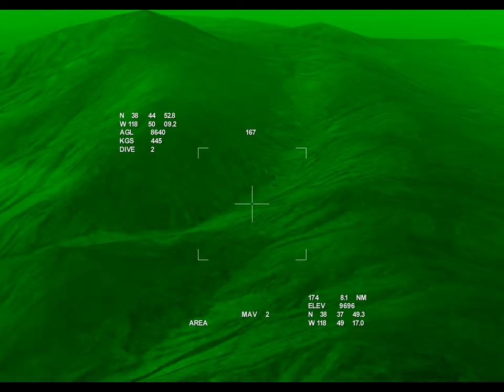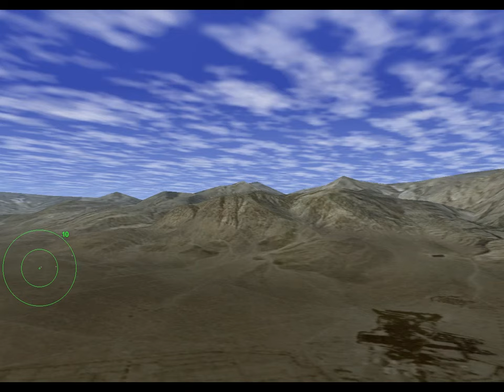Jet Fighter IV Fortress America • Mission Studios 2000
Released in 2000 by Mission Studios, Jet Fighter IV: Fotress America was last iteration of Jet Fighter made by its original developer. Later versions were outsourced to different developement studios. It was built on the engine from JF3 (same flight model) but the terrain supported textures based on actual satellite imagery. This time it was focused on single theatre - it was back to west coast region known from JF1 and JF2 times.

"JetFighter IV: Fortress America is a combat flight simulation that harnesses super-sleek hardware-accelerated graphics, the easiest flight control system available, and the thrill of piloting billion-dollar jet fighters, delivering a heart-pounding, fevered defense of American soil.

Fly as the first line of defense above one of the best known cities in the USA! Downtown San Francisco and the 50,000 square miles surrounding it are meticulously recreated in jaw-dropping detail!

Pilot vaunted American aircraft - such as the F-14 Tomcat, the F-22 Raptor, and the F/A-18 Hornet, defending the U.S.A. against an insidious surprise attack. Choose your ordinance from a variety of payloads - from AIM-120 AMRAAM missiles and GBU 24 2000 lb Laser Guided Bombs to the electrically driven M61-A1Vulcan Cannon and more!

Four times the terrain detail of JetFighter III - the best looking combat flight sim now looks even better! The photorealistic scenery is positively breathtaking - with simulated topography across the San Francisco geography! The Golden Gate bridge has never looked better - from 300 or 30,000 feet from the deck.

Three clicks, throttle forward, and pull back on the stick - now you're airborne! JetFighter IV retains the classic JetFighter ease of use and feeling of flight, while increasing the game simulation realism.

Multiplayer action includes deathmatch and co-op missions, with up to 16 pilots on a LAN or over the Internet.

The enemy deserves no mercy - you're defending American soil! Repel the enemy air threat, disable their naval vessels and eliminate their ground forces in over 30 challenging and dynamic missions over your own back yard.

Technology developed for JetFighter IV is also being used in the official F-14 Tomcat LANTIRN trainer used by the U.S. Navy."